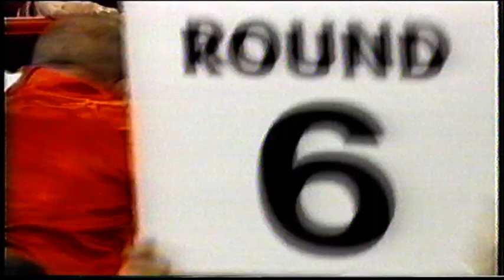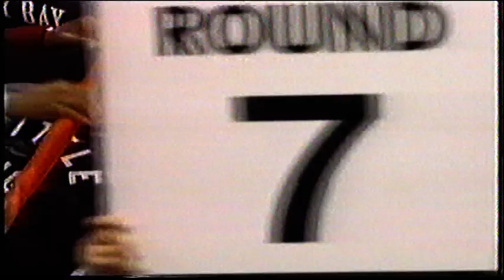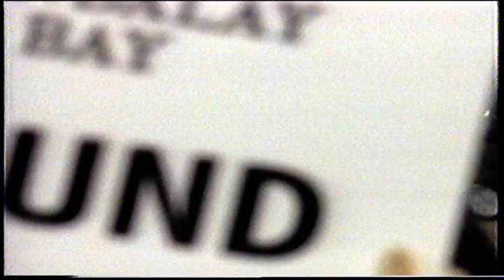Sharmba Mitchell vs Elio Ortiz [13-11-1999] [Vía Digital] WBA World Super Light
Este combate se desarrolló en la cartelera del Lennox Lewis vs Evander Holyfield II en el Thomas & Mack Center, Las Vegas.